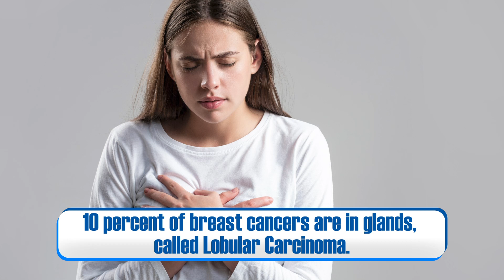🤷🏻‍♀️Lobular carcinoma Situ क्या है? | Lobular Carcinoma Symptom and treatment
In this video Dr Rajeev Agarwal will be elaborating about the Most Common Type of Breast Cancer-Lobular Carcinoma you will also get to know What is Lobular carcinoma Situ?

You must have heard about breast cancer. But do you know there are different kinds of breast cancers? All of them are not the same. Some are premalignant. Here is Dr Rajeev Aggarwal, Senior Director, Breast Services, Medanta The Medicity Hospital, Gurugram, giving detailed information about breast cancer in this video. He is talking about different types of breast cancers. What are the effects of different breast cancers? What is the treatment for them? Which types of drugs are used for breast cancer?

So watch this video till the end to gather full information about breast cancer.

TimeStamp:
00:00 Intro
00:20 Lobular carcinoma
01:18 Common Breast cancer Incidences
02:17 Effect of Lobular carcinoma
02:40 Treatment of Lobular carcinoma
03:20 Lobular carcinoma Situ
04:19 treatment of Lobular carcinoma Situ

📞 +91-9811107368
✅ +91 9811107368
Dr. Rajeev Agarwal is a senior surgical oncologist and breast specialist who introduced the practice of surgical oncology and the concept of organ-based specialization in oncology to Northern India. Besides specializing in breast conservation surgery, he specializes in sentinel node biopsy and breast reconstruction as well. Dr. Agarwal is also an inductee of the European Society of Medical Oncology. Being a well-trained Surgical Oncologist, he is also in charge of Soft Tissue Tumour services at Medanta Gurugram.

How Is Invasive Lobular Carcinoma Different Than Other Cancers?